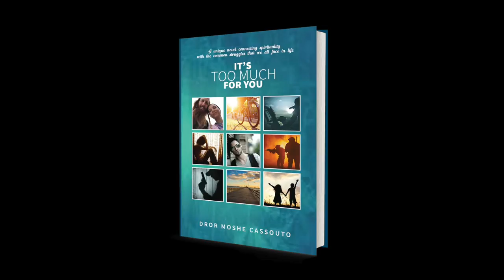How do You Find GOD in the Darkness? Don't be Scared to Admit the Truth